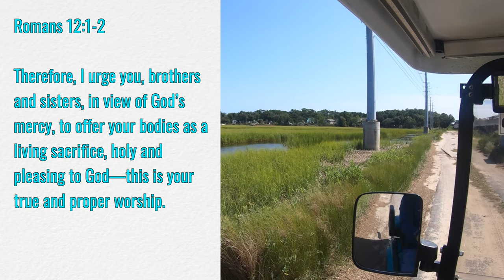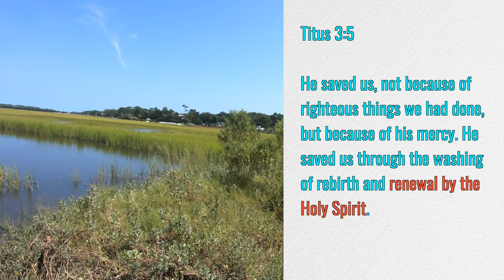The Cross Road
Thoughts on being a "living sacrifice"

Instruments: Roland GP-607; Alvarez Artist acoustic-electric guitar
Lectionary: Thirteenth Sunday after Pentecost, Year A